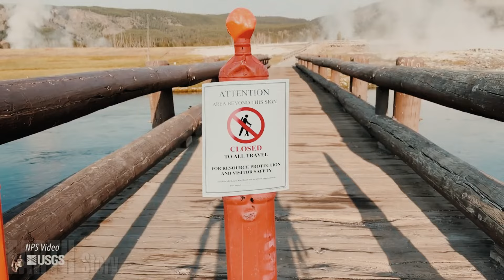Horrible: Live Footage of World's Largest Geyser Erupts in Yellowstone, Throwing Hot Soil Into Space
Steamboat Geyser , in the Norris Geyser Basin in Yellowstone National Park , is the tallest active geyser in the world . Steamboat Geyser has two vents, a north and a south, that are about 20 feet apart. The north vent is responsible for the highest water column; the south vent’s water column is shorter.